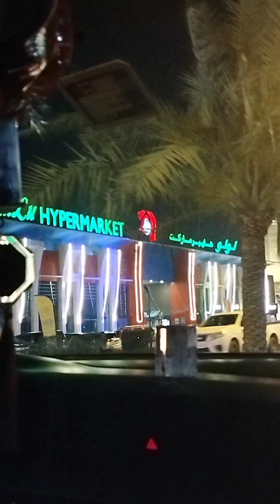Dubai vlog Day 1❤️❤️dailyvlogging